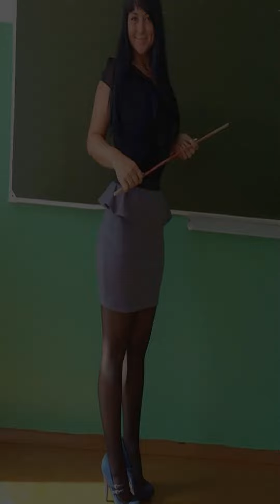Stuning mature Women